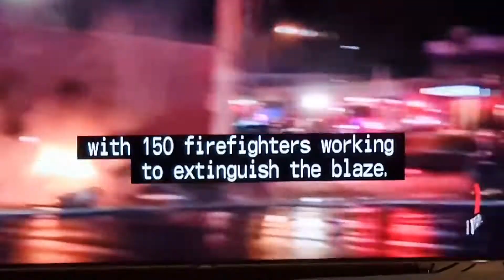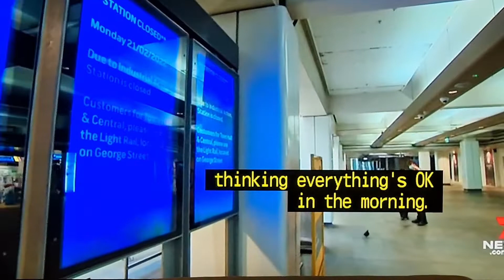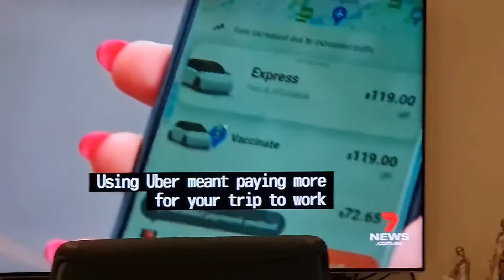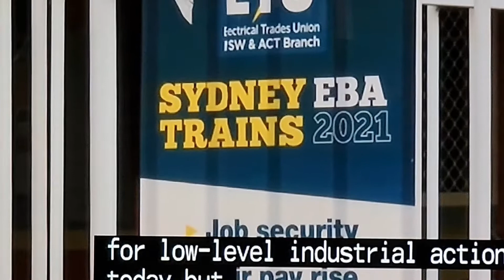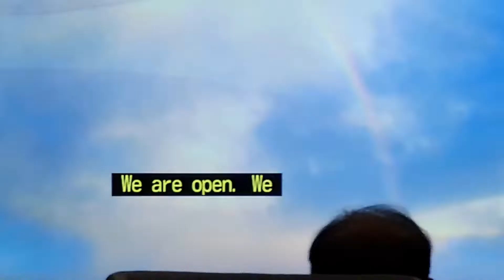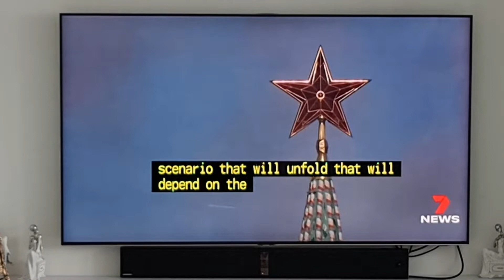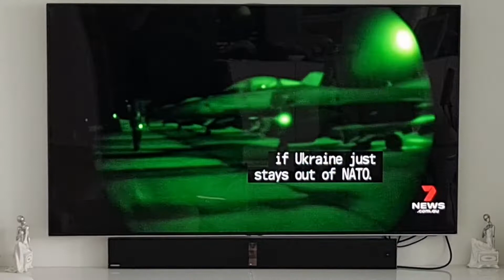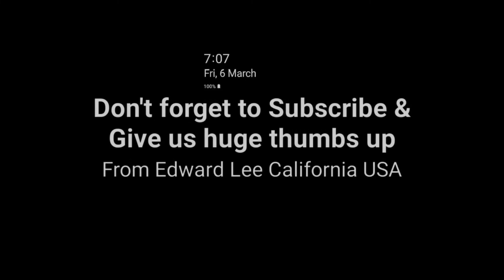CBS News Hours 5PM-7PM Headlines Update 2022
Hi everyone happy Monday afternoon and happy Spring break and I hope everyone is having amazing Spring day and here in these headlines had different stories throughout the week so here in this show was a bit of longer vlogs than short vlogs.

So here these headlines are all different stories throughout the day so here these videos are in the same but that headlines are all new videos that can coming out to you guys so now these are all major headlines.

Enjoy this show guys and don't Forget Turned On Notification Bells

U.S.A

Which Country
California U.S.A

Which Region
Los Angeles Orange County California

Which Country
Pennsylvania U.S.A

Which Region
Olympic Park P.A

TV shows
CBS News

Christian ✝️

Yes

'Born Is The King,' Isaiah 9:6

Ok thanks

Bye